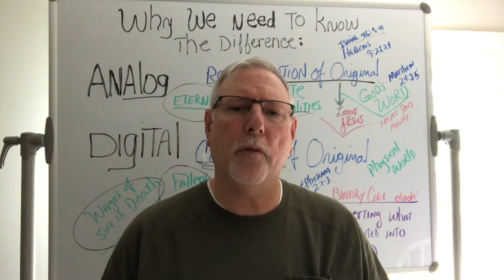Thank you for your Support